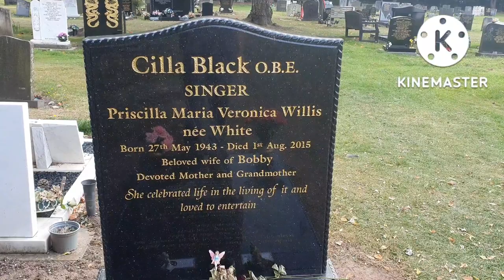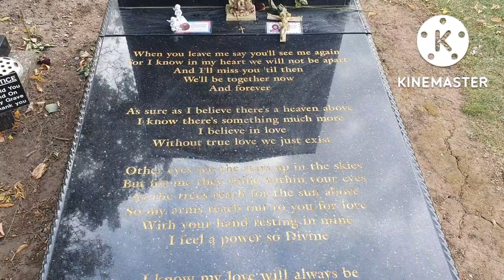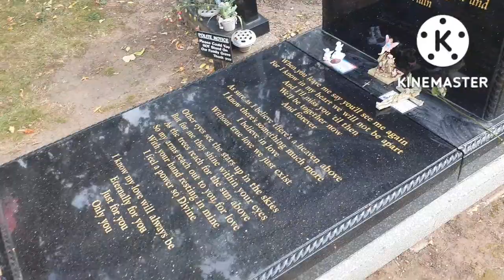59) The Grave of - Cilla Black OBE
In todays video we visit Allerton Cemetery in Liverpool where we visit the Grave of Singer & tv personality Cilla Black.

Priscilla Maria Veronica White OBE (27 May 1943 – 1 August 2015), better known as Cilla Black, was an English singer and television presenter.